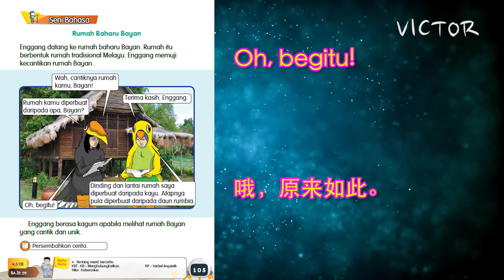[阅读分享]Bahasa Melayu Tahun 2 SJK Unit 17: Hargailah Seni - Rumah Baharu Bayan m/s 105